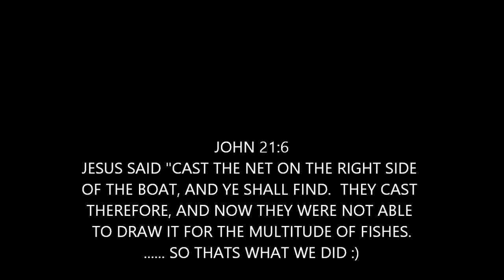BASS FISHING STONEWALL JACKSON LAKE/BURNSVILLE LAKE WEST VIRGINIA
BASS FISHING STONEWALL JACKSON LAKE AND BURNSVILLE LAKE WEST VIRGINIA!! 2013